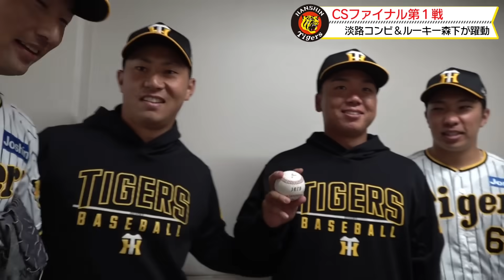【勝利の舞台裏】村上頌樹 選手 近本光司 選手『淡路島コンビ』＆ルーキー#森下翔太 選手のハツラツ弾でCS先勝！勝利直後の活気溢れるベンチ裏の様子をお届けします！！さぁいこう日シリへ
【CS初戦に先勝！立役者は『淡路島コンビ』と肝っ玉ルーキー】
2023 JERA クライマックスシリーズ セ ファイナルステージ
10/18　vs　広島カープ（阪神甲子園球場）

ついに幕を開けた日本一への戦い！
第１戦の先発マウンドを託されたのは#村上頌樹 選手！
緊張のマウンドで6回1失点とゲームメイク！

打線は4回、広島に先制を許した直後に#森下翔太 選手がレフトスタンドへ突き刺す豪快なホームランを放ち同点に！
5回には#村上頌樹 選手が自らのバットで勝ち越し点を取ると、続く#近本光司 選手が2点タイムリーで一気にリードを3点に広げ、その後はリリーフ陣が0点で繋ぎ、大事なCS初戦で勝利を収めました！

意外にもこれが初めてのお立ち台共演となった近本選手・村上選手の表情や、先輩にやたらとちょっかいをかける森下選手など、勝利直後のベンチ裏の様子をお届けします！